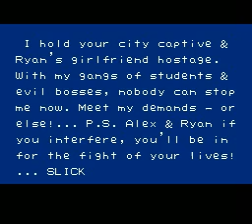River City Ransom (NES) with commentary.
*BARF*

I'll probably beat this one day, but I usually just like to go around beating the shit out of people.